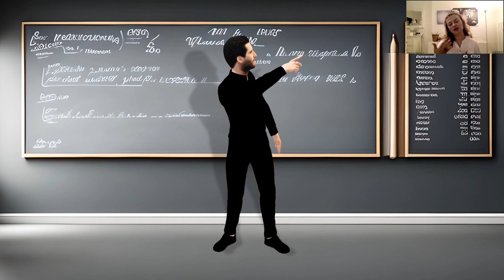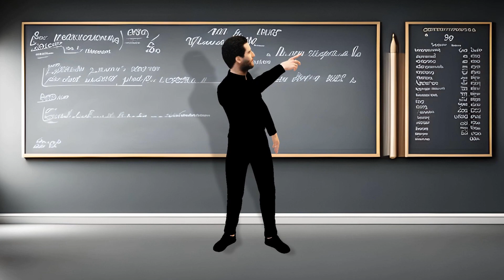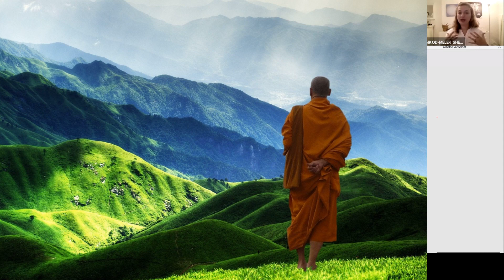Duygu düşünce sözlerde saflaşma"Üzülünce göğe, sevinince yere bakın" İnanç insanın kalbinde saflaşır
“ YILDIZ DOĞURMAK İSTİYORSAN, KAOSUN İÇİNDEN GEÇMEK ZORUNDASIN” NİETSCHE
"Duygularınızı kontrol altında tutmazsanız onlar sizi kontrol eder."
Burada amacımız bırakabilmek, duyguları özgürleştirip kalbi hafiifletmek, yükünü azaltmak sırtın.
Tefekkür unutulmuş 1 sanat aslında ve hikmetleri kayıp hazine.

"Biz rüzgarı yağmurdan önce haberci olarak göndeririz" diyor kuranda 1 surede.
Rüzgar, nefes hava her an bir sonraki anı yaratan düşünceler, iletişimi sağlayan hava elementi, bu bilinçle;
"Her insanın uzun ömürlülüğü nihayetinde gönlünün rahatlığına bağlıdır.
Endişelendiğinizde, size yolu gösteren ipin ucunu kaybedersiniz. Sinirlendiğinizdeyse kendinizi kaybedersiniz." NEI-YEH, M.Ö. 4.YÜZYILCİVARLARI

Eğitmen ► Melek Öztürk

Ücretsiz Eğitim Al Resmi Youtube Kanalı
ÜCRETSİZ EĞİTİMLER ALARAK TOPLUMSAL GELİŞİMİN DESTEKCİSİ
Ücretsiz Eğitim Al; Toplumsal kalkınmanın eğitim ile olabileceğine inanan REMKOD ve UZEMKU kuruluşlarının birlikte oluşturduğu toplumsal proje olarak hayata geçmiştir. Katılımcılarına ücretsiz eğitimler, online ücretsiz kurslar, uzaktan ücretsiz eğitimler vererek toplumsal gelişimi toplumun desteği ile sağlamaya çalışan toplumsal online kurs platformudur.
Ücretsiz Eğitim Al, Türkiye ve Dünya medeniyetinin kalkınmasının, gerçekleri görmesini, kendisi ile ilgili farkındalık yaşaması, dünyasal farkındalık yaşaması, yaşamsal farkındalık sağlamak, kendi öz farkındalığının yaşanması için Toplumsal Sorumluluk Destekçisi olarak online kurs ve eğitim projesi olarak yaşam hayatına başlamıştır.